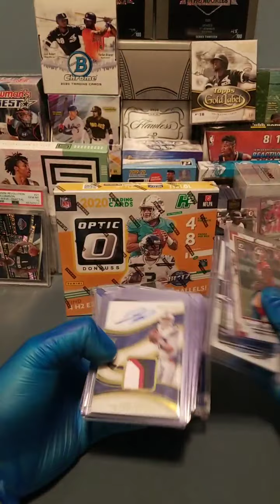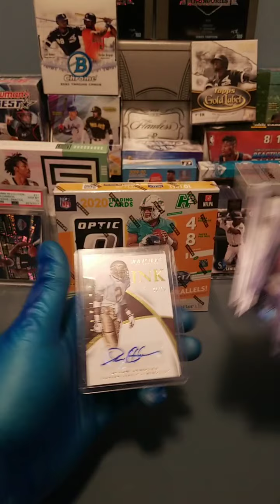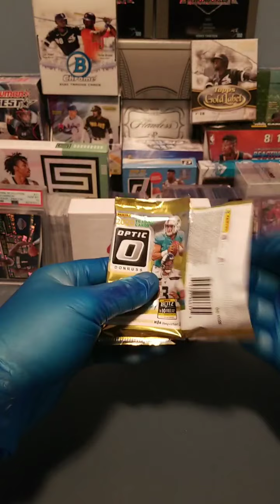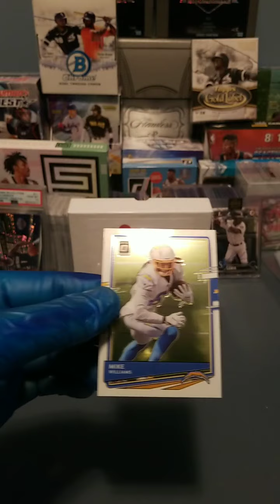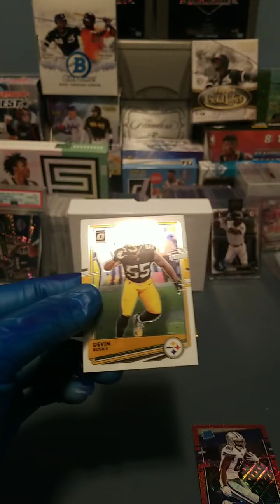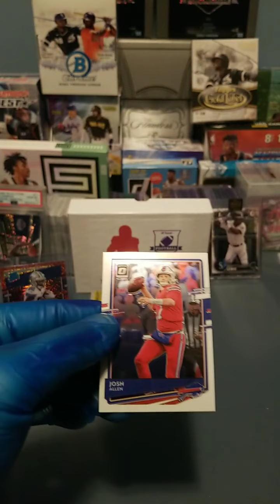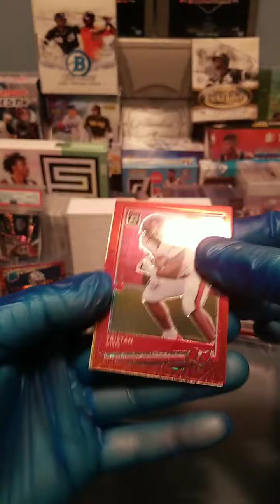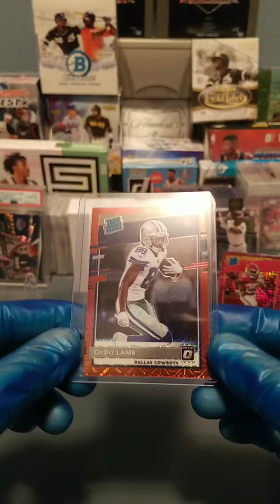2020 Donruss Optic H2 Hobby Break #23